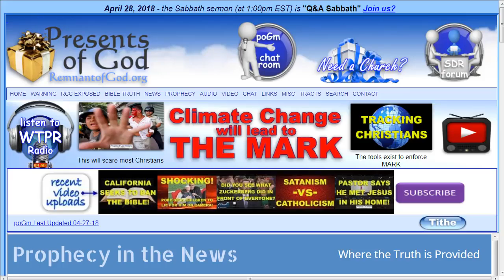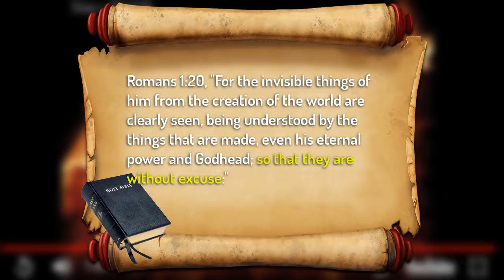Atheist Believe There Is No Creator God? Watch this.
My jaw literally DROPPED when I saw this short video clip! WOW!

All links to the videos and articles mentioned in video are in today's poGm blog entry

For more information and videos on Christian beliefs and Bible prophecy, please along with SDRMedia and NicholasPOGM on YouTube.